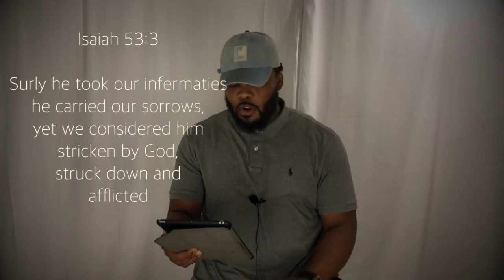7 on the 7, Episode 20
Key Verse: John 3:16, Isaiah 53:5, 1 Peter 2:24, Romans 10:9-10
Notes: Heal in the Greek: Save, Rescue, Heal, Help
Salvation paid for it… now we can walk in it!

If you feel called to support this ministry, you can do so

Invite your friends to tune in with you nightly at 7!
 -- and this video to your social media to direct your friends and family to join you each night at 7PM as we gather together collectively as the body of Christ to be encouraged by the Word of God!